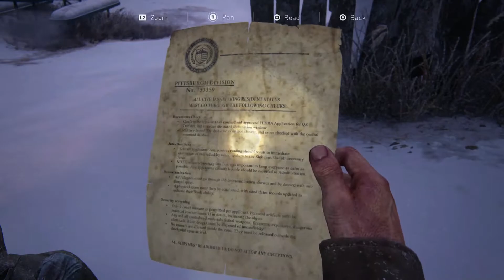ELLIE VS. DAVID | THE LAST OF US PART 1 PS5 Gameplay Walkthrough | EP. 14